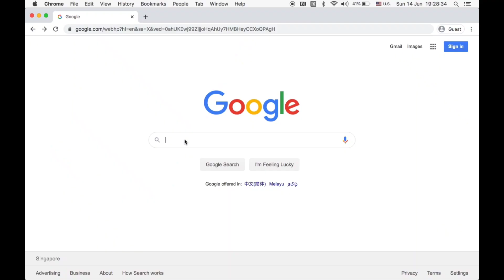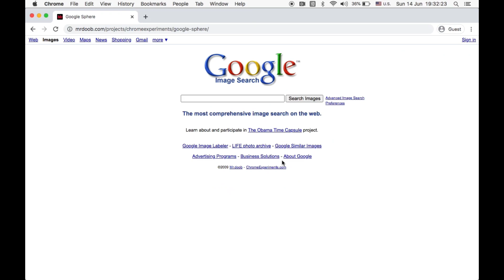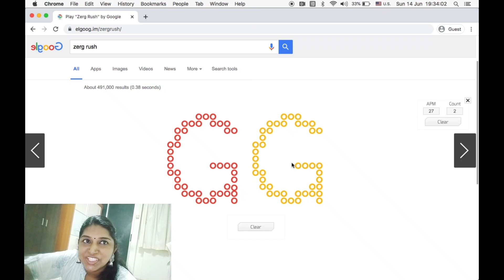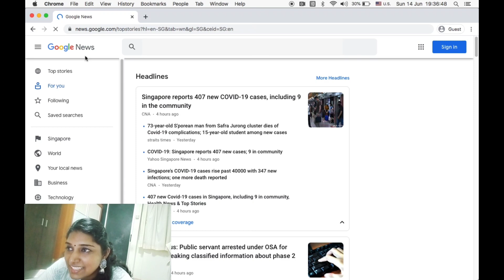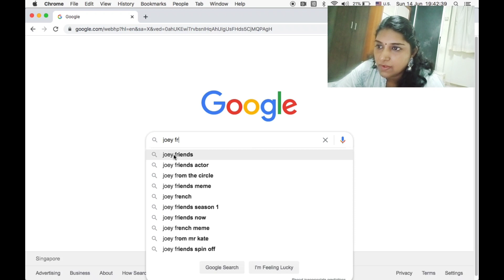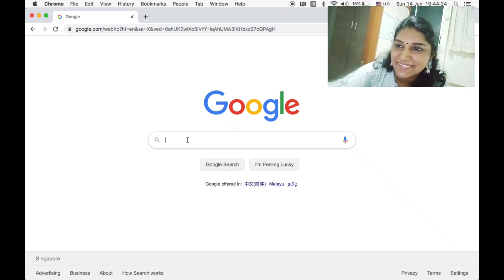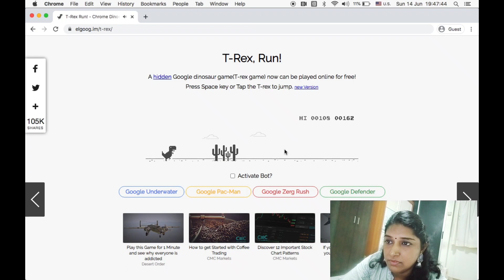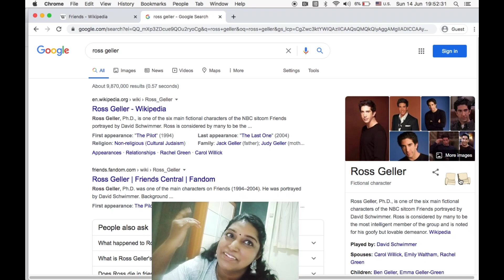Hidden google tricks you must TRY ! ( You wish you knew this earlier)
Many fun facts in CHROME are listed out as Google Eastereggs was so interesting and most of the features are Nostalgic. Can't wait to shoot part -2 of this.
Try this interesting features and have fun.

Love Your Fabulous Self
Elil ♥️